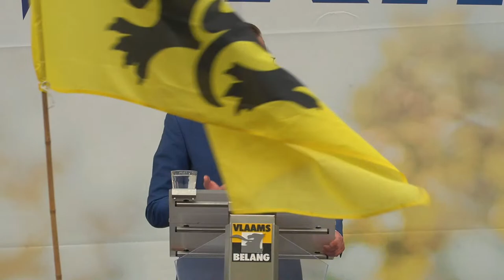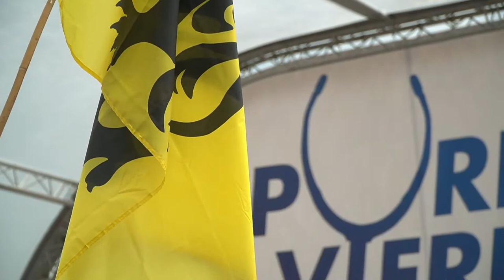Sporenviering 2023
Herbekijk hier de inleidende toespraak van federaal parlementslid Wouter Vermeersch en de 11 juli-boodschap van voorzitter Tom Van Grieken op onze grote Sporenviering!